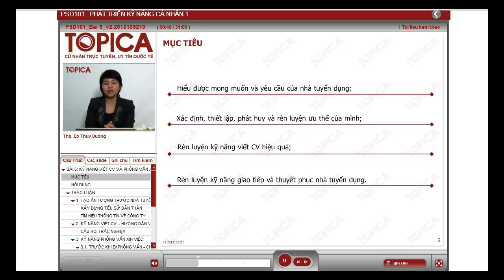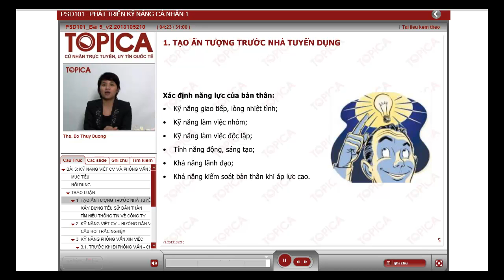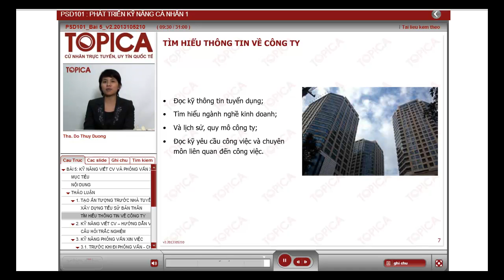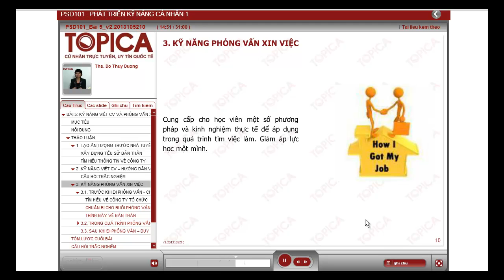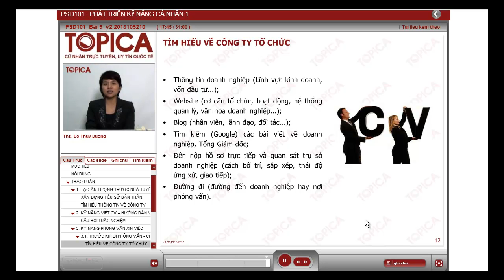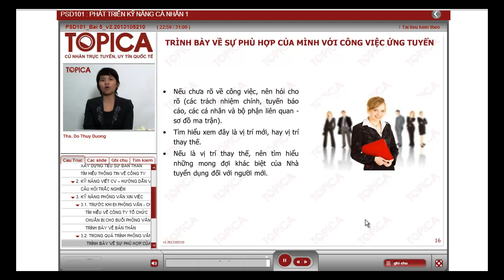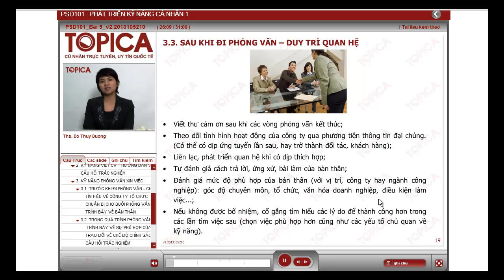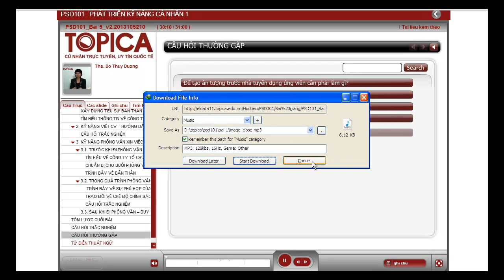bai 5 PSD101